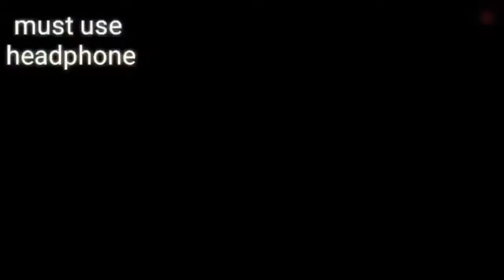Doraemon characters in real life